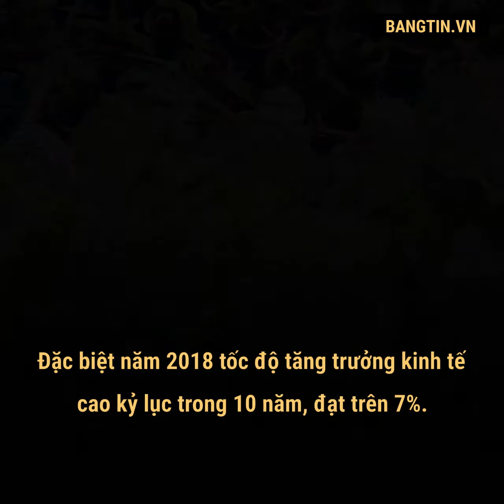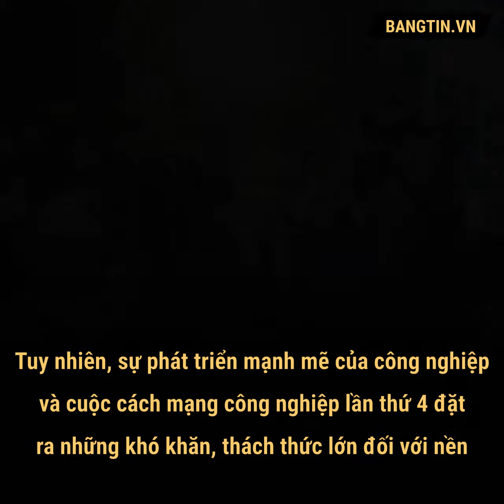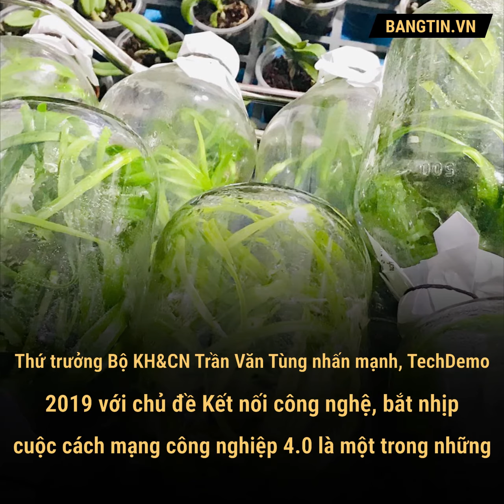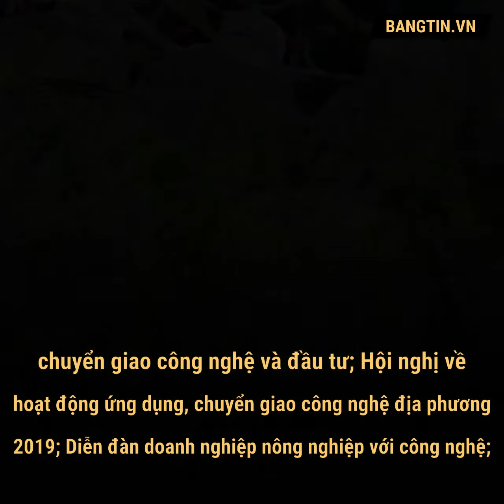Cần có bước chuyển đổi về mặt chiến lược để thúc đẩy khoa học công nghệ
Tối 24/11, Lễ khai mạc sự kiện Trình diễn và kết nối cung cầu công nghệ - TechDemo 2019 do Bộ Khoa học & Công nghệ KH&CN, UBND tỉnh Gia Lai phối hợp tổ chức đã diễn ra tại quảng trường Đại Đoàn Kết, TP Pleiku, tỉnh Gia Lai. Tham dự buổi lễ có Phó Thủ tướng thường trực Chính phủ Trương Hòa Bình.